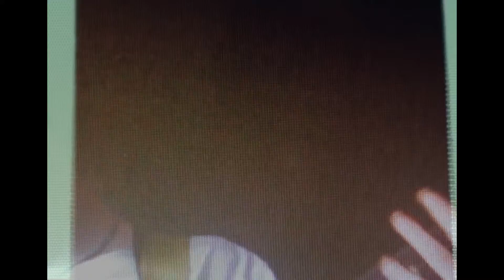Pale Blue Eyes - Chelsea (Official Video)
Chelsea - out 22nd Jan 2021

Written and recorded by Pale Blue Eyes
Mixed and mastered by Dean Honer
Video by Pale Blue Eyes